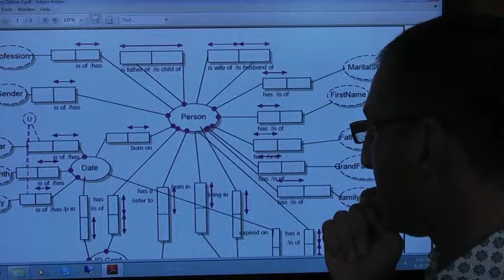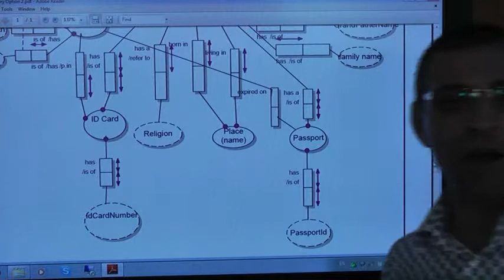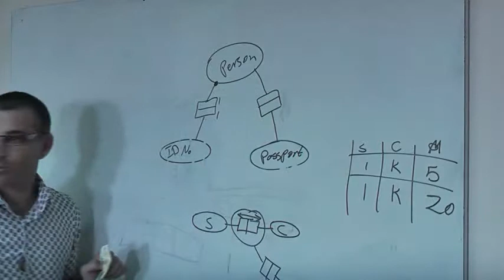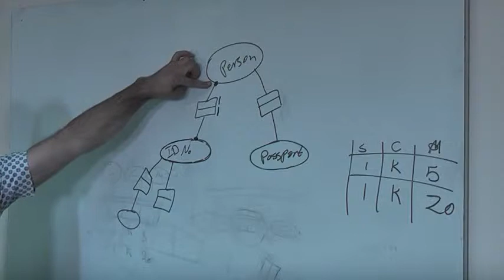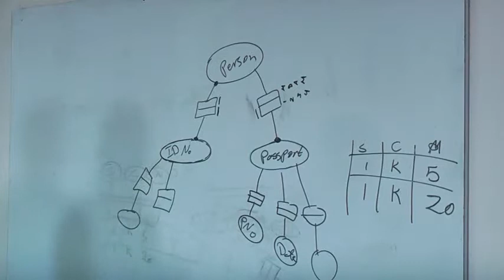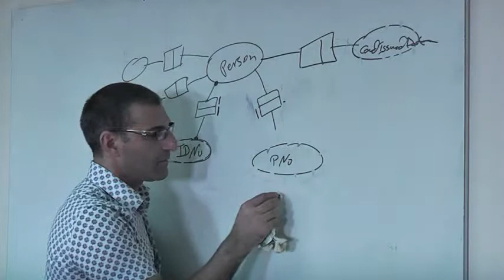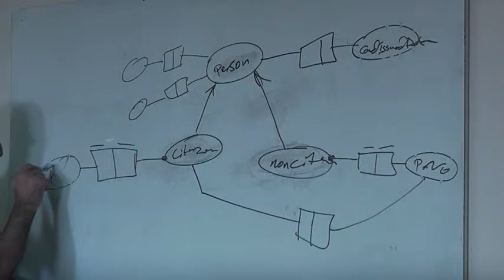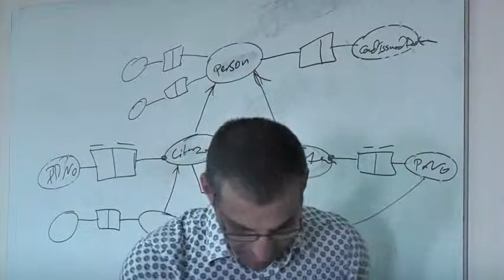ORM Practical Session (Part 1/3)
The lecture covers: ORM Practical Session